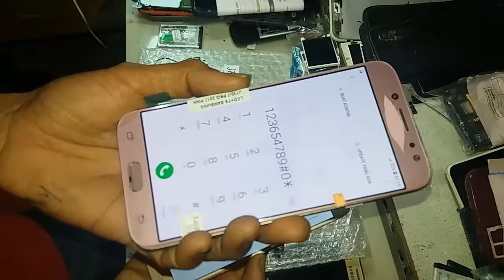REVIEW LCD SAMSUNG J7 PRO ORY // TEST LCD SAMSUNG J7 PRO ORY // LCD SAMSUNG J7 ORY MANTUL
Review lcd ory and kw samsung j7pro kebetulan kita ada 2barang lcd ory and kw.jadi kita cobak untuk warna lebih terang and jernih yg ory, untuk yg kw lebih buram and gelap guys..yg ory kuwalitas lcd juga lebih tipis,,untuk yg kw lebih tebal..jadi untuk pemasangan lcd lebih enak yg ory..
baik TERIMAKASIH informasi dari saya
GOFILA CELL CHANNEL..MUDA MUDAHAN BERMANFAAT🙏🙏

GOFILA CELL CHANNEL#